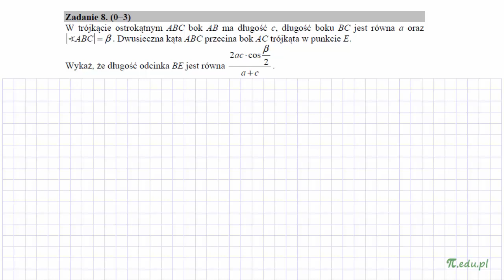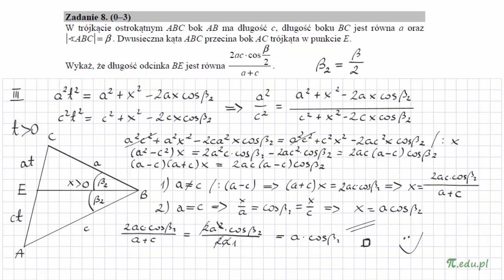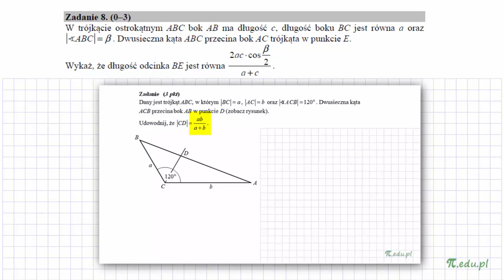Zadanie 8. Maj 2017. PR [Dowodzenie w planimetrii]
W trójkącie ostrokątnym ABC bok AB ma długość c, długość boku BC jest równa a oraz | ∡ABC| = β . Dwusieczna kąta ABC przecina bok AC trójkąta w punkcie E.
Wykaż, że długość odcinka BE jest równa (2ac⋅cos(β/2))/(a+c).

Bardzo ciekawe zadanie na dowodzenie w planimetrii. Trzy bardzo różne rozwiązania. Polecam!